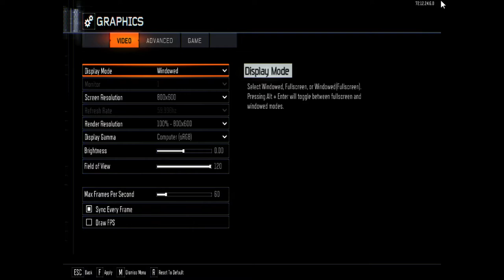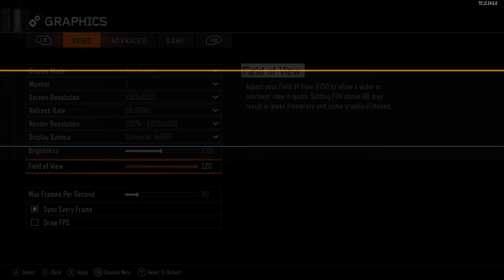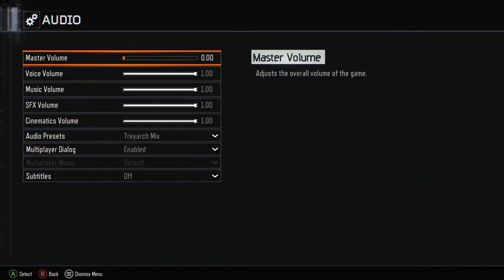NEW SHOTGUN BLACK OPS 3 ?